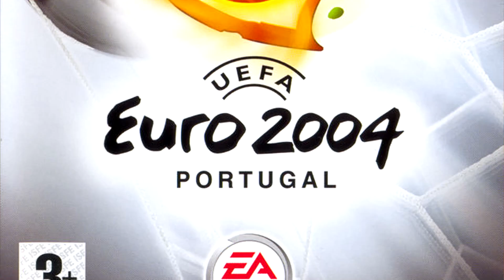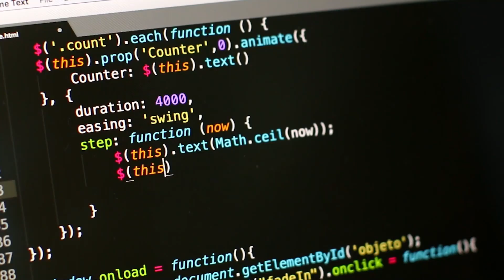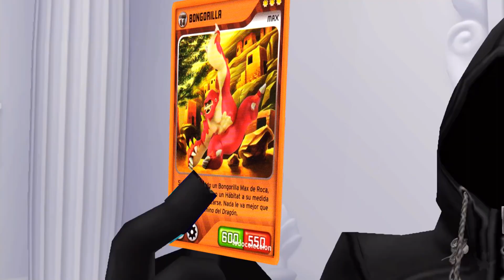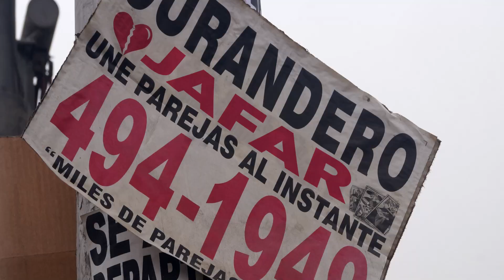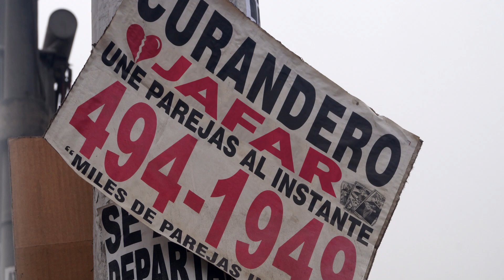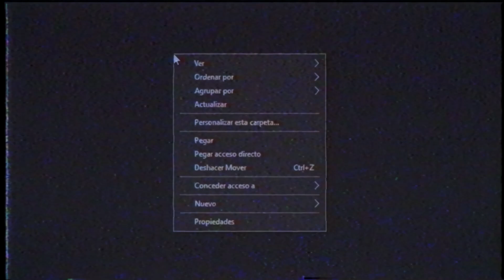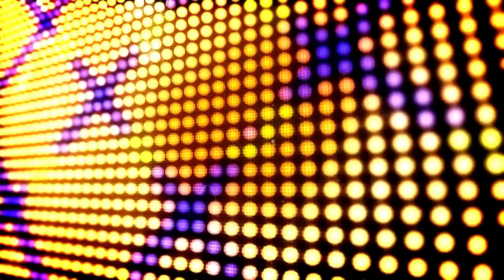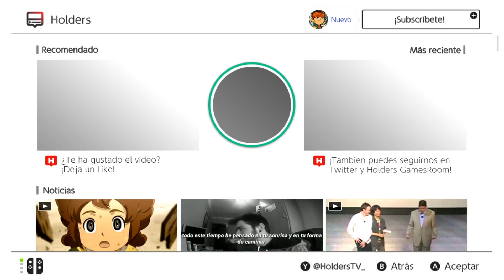Kingdom Hearts: CHAIN of MEMORIES es RIDÍCULO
Kingdom Hearts Chain Of Memories es Ridículo, te lo demostramos.

🕹️ ¡Sigue a Holders en sus andaduras en directo!

► ¿Quienes somos?